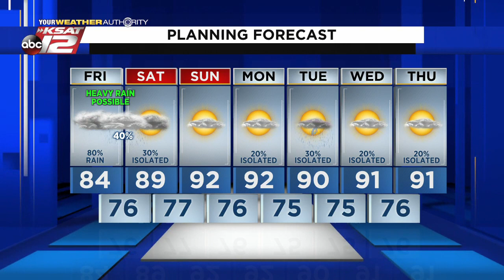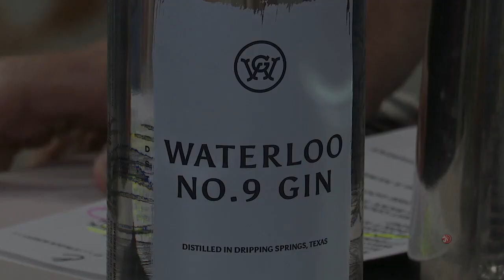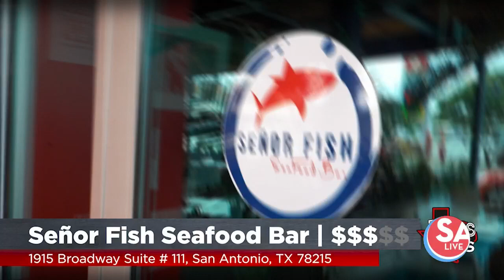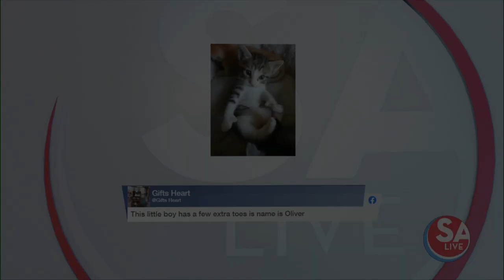SA Live : Jul 09, 2021